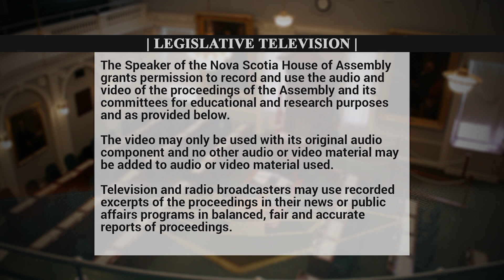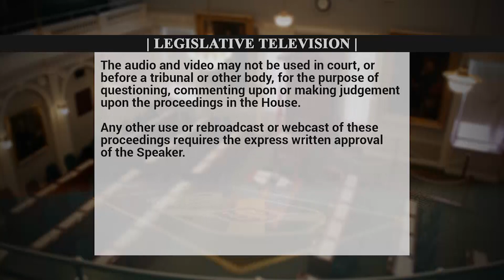Oct 10,2019: Claudia Chender on Dartmouth Ferry Accident